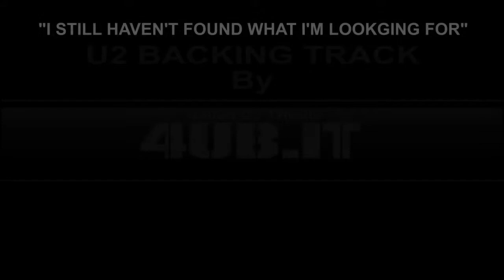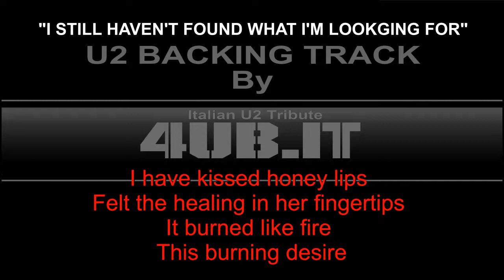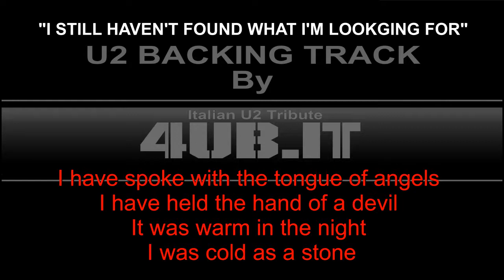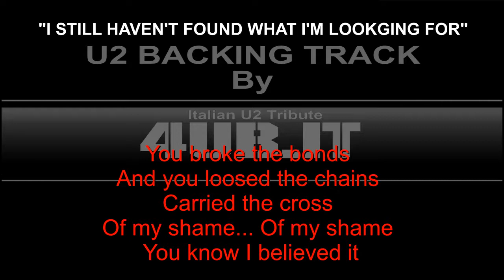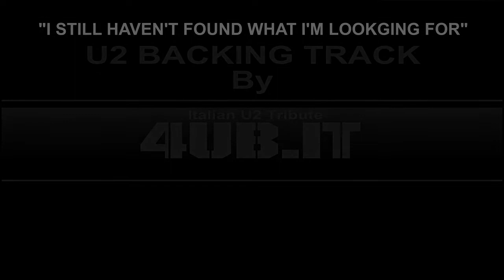U2 "I Still Haven't Found What I'm Looking For" Backing Track | Karaoke By 4UB Italian U2 Tribute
CLICK "LIKE" ON FACEBOOK: 4UB Italian U2 Tribute |

4UB Italian U2 Tribute PRESENTS "The MultiVIDEO Show HD"
By Foryoubrand Italia